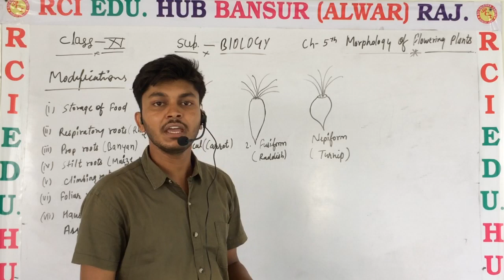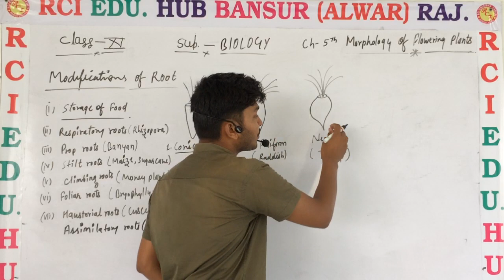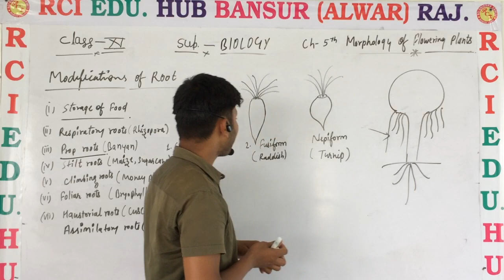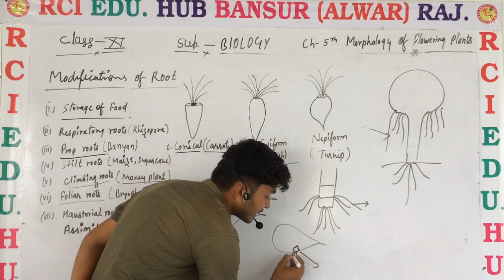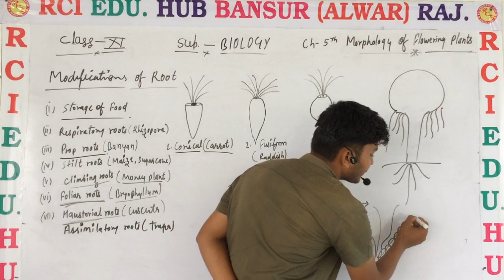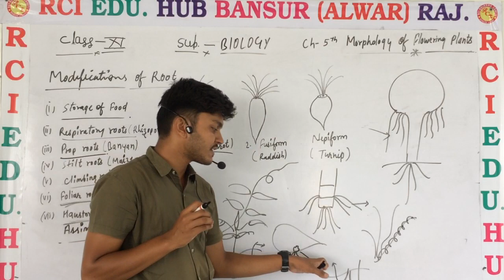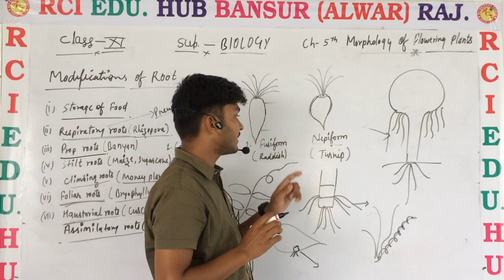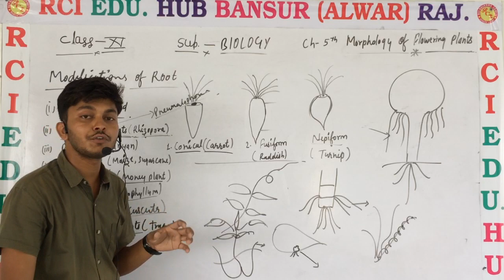11 em Modifications of root ll Rci Edu. Hub Bansur Alwar Raj. ll by vijendra sir